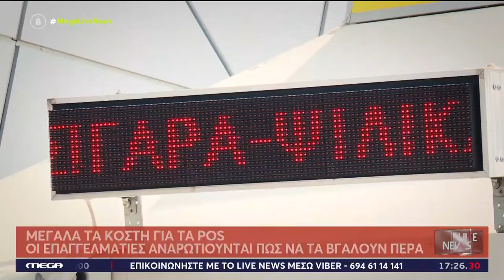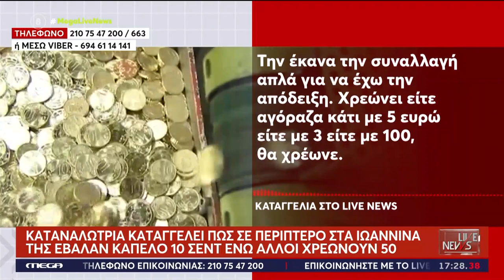POS - Μεγάλα τα κόστη και οι επαγγελματίες αναρωτιούνται πως να τα βγάλουν πέρα